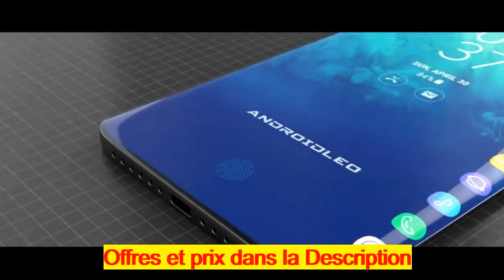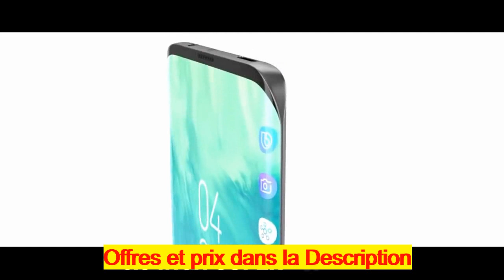Samsung Galaxy S10 en vente sur internet en France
parfumerie en ligne pas cher en France
échantillons gratuitement de lingettes désinfectantes Sanytol en France
 Sous-vêtement thermique a vendre en ligne en France
 Soutien-gorge a vendre en ligne en France
 Lingerie femme a vendre en ligne en France
 Faite votre test d'intolérance en ligne
 une année de papier toilette Gratuit en France
 cachemire femme monoprix
 masques et accessoires de protection en France
 vente de masque de protection respiratoire contre coronavirus
 pull cachemire femme american vintage France
 manteau cachemire femme avec capuche France
 cachemire femme soldes France
visite Sotchi en Russie depuis la France
 cachemire femme en solde France
 cachemire femme luxe France
 cachemire femme grande taille France
 cachemire femme pas cher France
 location montagne pas cher en France
Billet avion Paris Tunis pas cher
Billet avion Paris-Séville pas cher
Billet avion Paris Marrakech pas cher
 Billet avion Paris-Madère pas cher
 Billet avion Paris-Athènes pas cher
 location voiture pas cher  en France